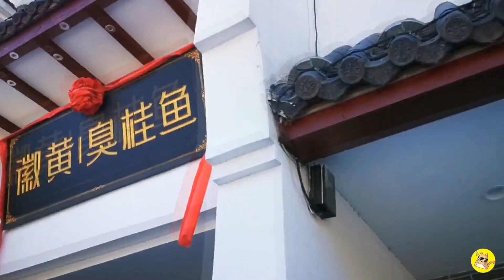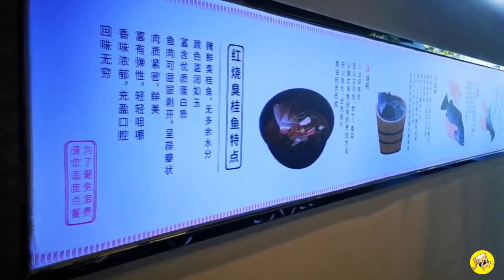安徽传统名菜臭鳜鱼，128元一条，似臭非臭，就着毛豆腐吃真香！